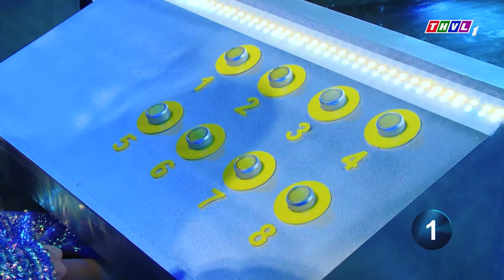Giám Khảo Lập Tức Phải Nhận ÔNG CHÚ U70 Làm Thần Tượng Vì HÁT VỌNG CỔ CỰC NGẦU | Giọng Ca Trữ Tình